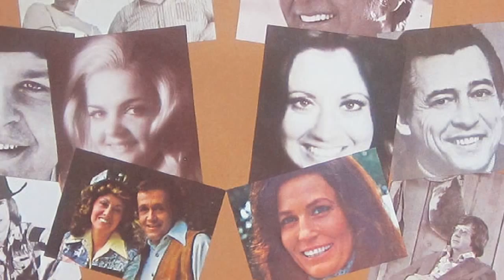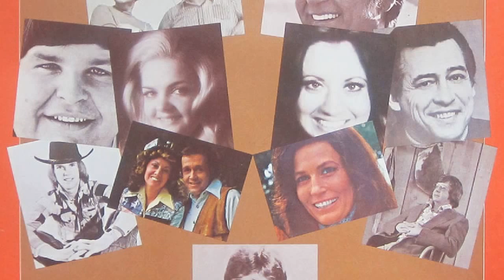Mary Lou Turner - The World Needs Country Music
from the album "MCA HOT COUNTRY HITS 76VOL-1" (1976)